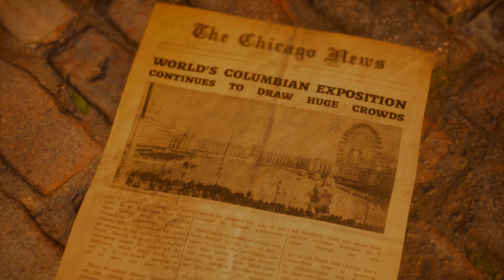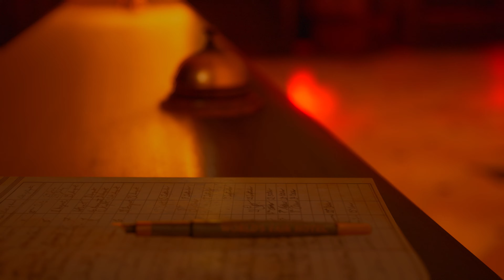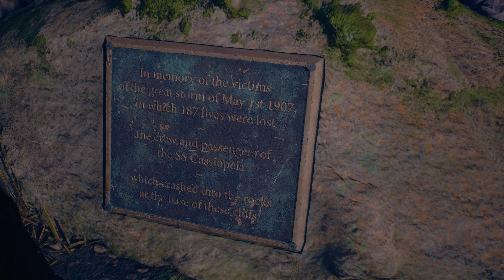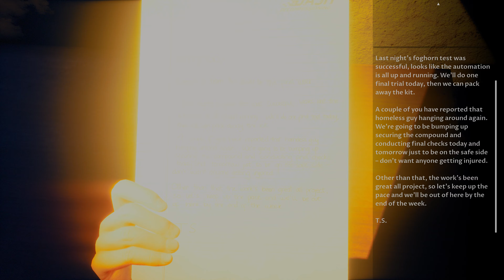The Dark Pictures-The Devil In Me-Part 1